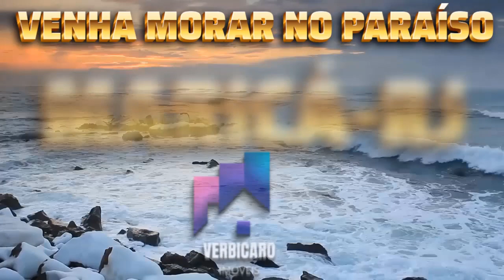🏡 DUPLEX PODENDO SER FINANCIADA 100%, DOCUMENTAÇÃO GRÁTIS, 🏖️ SÃO JOSÉ DE IMABASSAÍ 💰 R$ 210.000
🏡 DUPLEX LUXO PODENDO SER FINANCIADA 100%, DOCUMENTAÇÃO GRÁTIS, 🏖️ SÃO JOSÉ DE IMABASSAÍ-MARICÁ POR 💰 R$ 210.000 / COD 243

✅ ACEITAMOS FINANCIAMENTO BANCÁRIO
✅ APROVAMOS SEU CRÉDITO EM 24 HORAS

💥 CHEGOU A HORA DE VOCÊ REALIZAR O SONHO DA CASA PRÓPRIA 💥

🛌 2 QUARTOS
🛋️ SALA AMPLA
🚰 COZINHA AMERICANA
🚗 GARAGEM
🪴 QUINTAL
🍱 CHURRASQUEIRA ( BRINDE DA VERBICARO IMÓVEIS )
🏖️ SÃO JOSÉ DE IMBASSAÍ-MARICÁ
👍🏼 3 MINUTOS DA RODOVIA
🟡 PERTO DE TUDO ( COMÉRCIO )
🥇 5 MINUTOS DA LAGOA
🌟 PRÓXIMO A IGREJA CATÓLICA
🟠 PERTINHO DA ARENA DE SÃO JOSÉ DE IMBASSAÍ
✅ POSSIBILIDADE DE 100% FINANCIADA
🔷 PRIMEIRA ENTRADA DE SÃO JOSE DE IMBASSAÍ ( PASSARELA )
🟡 DOCUMENTAÇÃO GRÁTIS ( ESCRITURA E RGI )
💥 10 MINUTOS PRO CENTRO DE MARICÁ
🏄🏼 10 MINUTOS DA PRAIA
💰 POR APENAS R$ 210.000
COD 243

🗣️ FALE COM O SEU CORRETOR AGORA MESMO 👇🏼👇🏼👇🏼